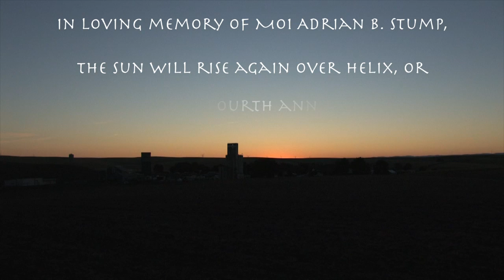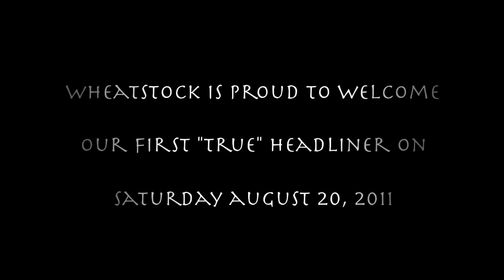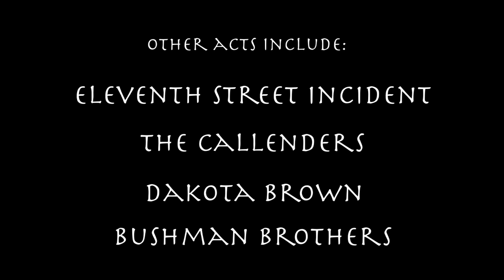Wheatstock 2011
Get your tickets now for this years Wheatsock Music Festival in Helix, Oregon on Saturday August 20, 2011. Headliner this year is Stoney Laurue from Texas!!